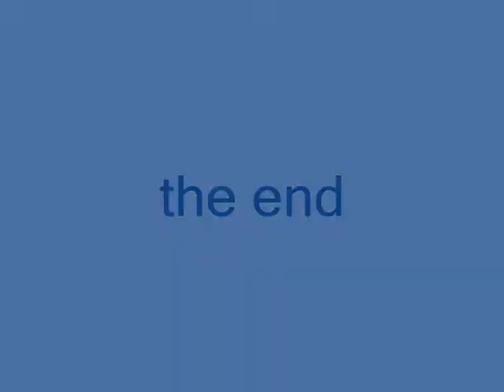Cross Country Xmas 2009